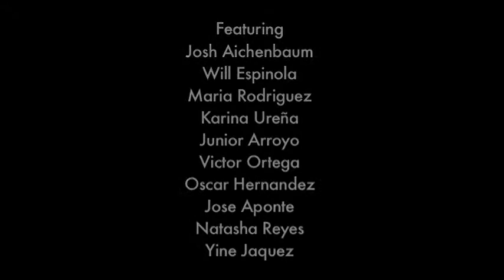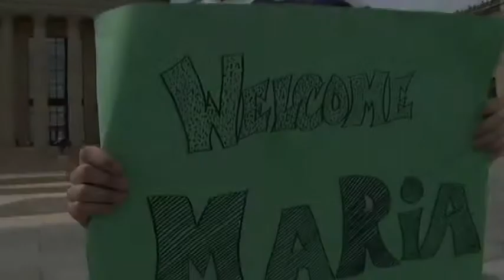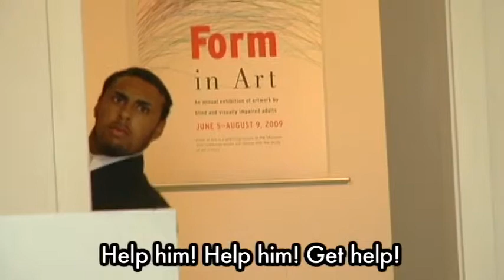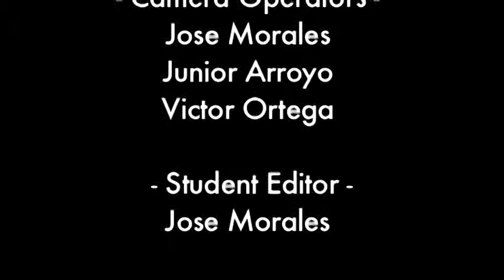Museodate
A shortbig picture alliance philadelphia museum of art youth media short comedy student video